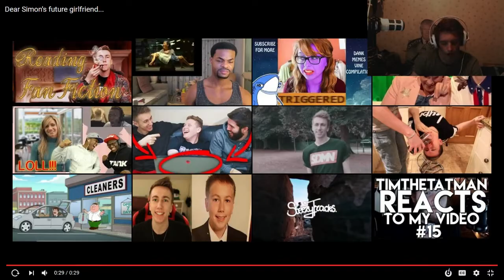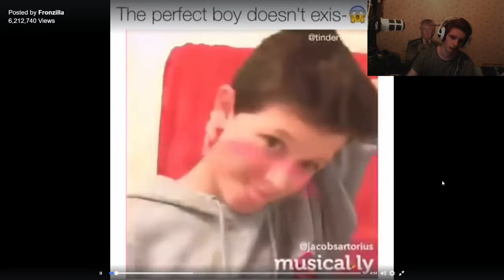CRINGIEST CONTENT YET!!!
Hope you enjoyed the video, if you did please leave a like, if you didn't enjoy then feel free to hit the dislike button (Every rating counts) If you haven't subscribed yet then feel free to hit the subscribe button to become a 'Ginger Minion' today! :)

My Microphone

It's been your GingerBoy Chad Pearson807 on YouTube...

*Salute*